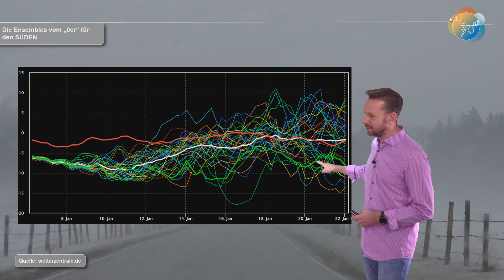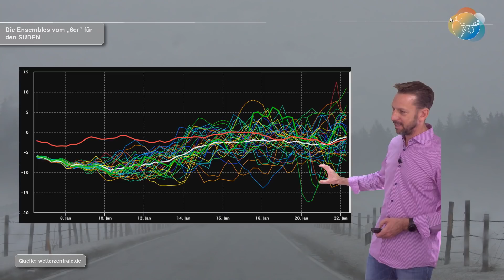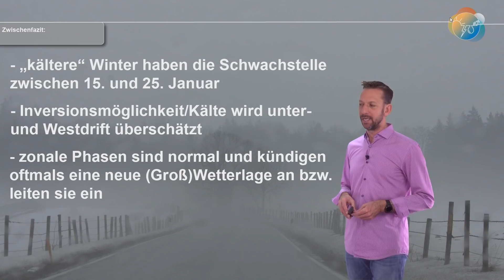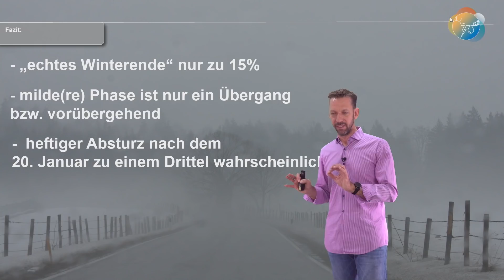Wetterprognose: Wie macht der Januar weiter? Kommt das Ende der Kälte oder geht es erst richtig los?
Heute wollen wir mal die Wetterlage rund um den 20. Januar analysieren. Welche Wetterlagen stecken hinter den Ensembles (15 bzw. 16 Tage-Trends) und was würden diese bedeuten? Die "Schwachstelle" des Januars, die wir übrigens von Juli an besprochen hatten, muss nicht das Winterende bedeuten. Sie kann auch die Umstrukturierung für eine neue, vielleicht sogar noch kältere Lage in der 2. Winterhälfte verantwortlich sein.